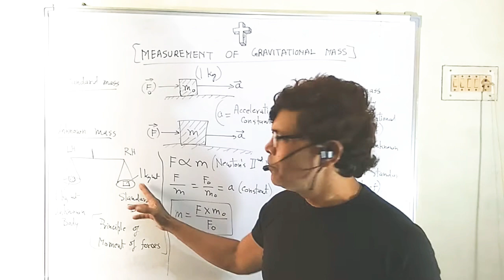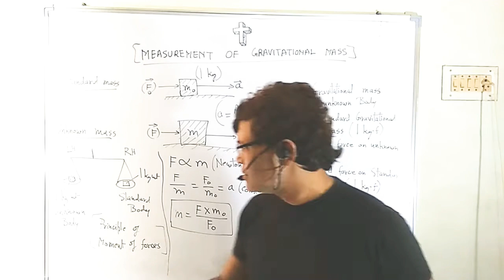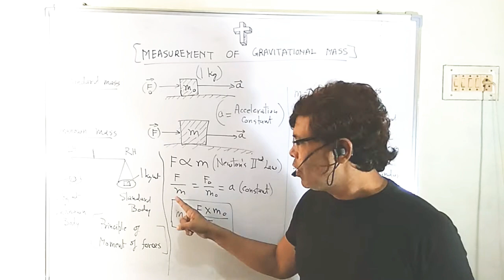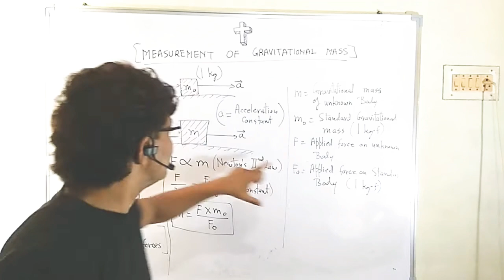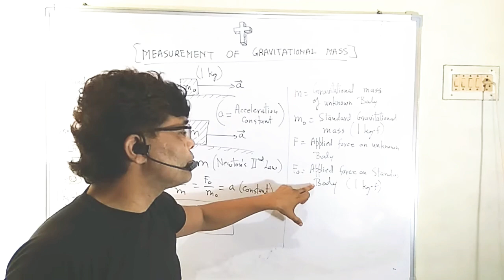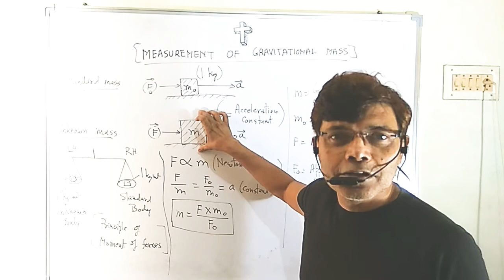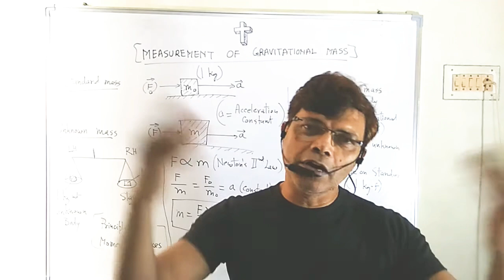Physics (Class 11 and for competitive exams) Measurements of GRAVITATIONAL MASS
There are two types of masses.. Inertial mass and gravitational Mass. Gravitational mass is measured by Physical balance. Which is work on principal of moment of force.